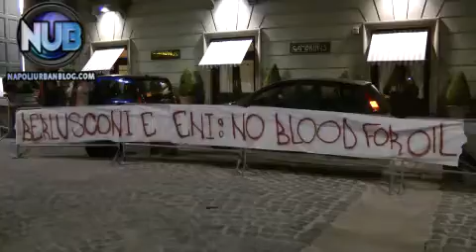Presidio per la Libia - Napoli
Riprese e Montaggio: Carlo Maria Alfarano